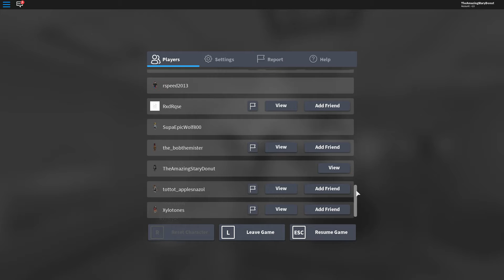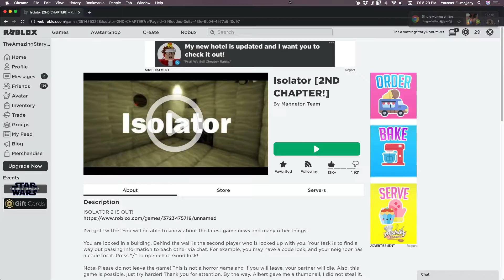Meeting Nullxiety! (Owner of Isolator)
i went into a server and found him dancing on a shelf lmao